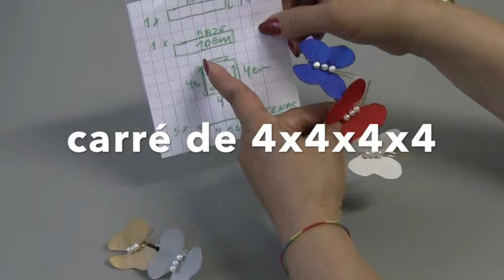Barrette papillon de ruban gros grain - hair accessory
DIY-comment réaliser une  barrete avec des papillon, facile à faire.